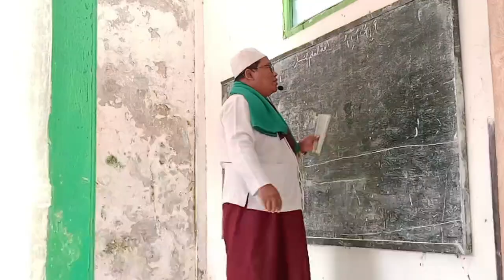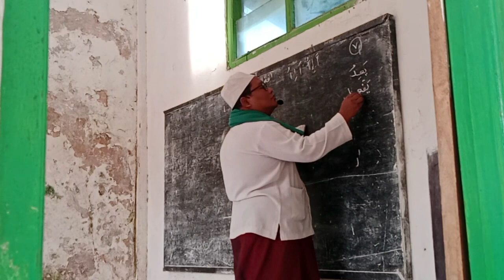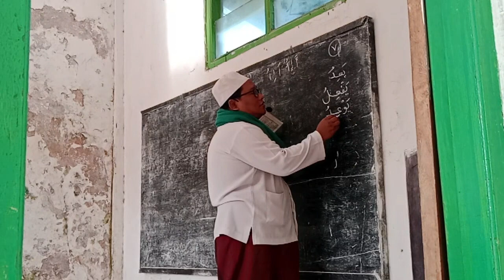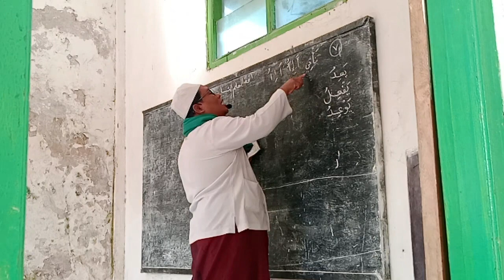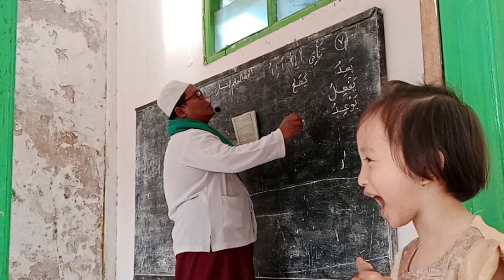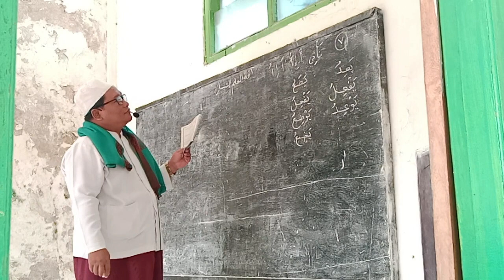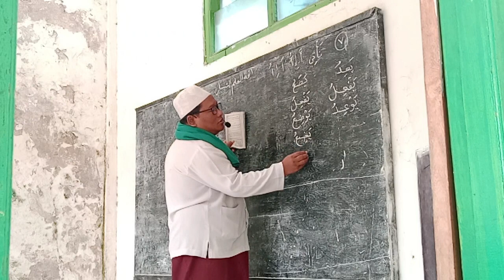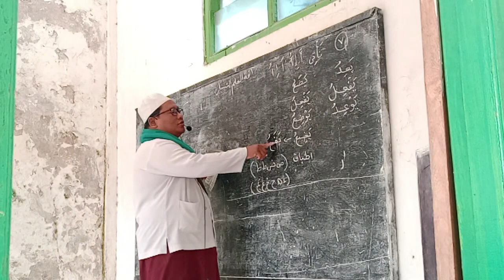Ngaos Kitab Qowaidul I'lal _ Qoidah Ke 7_ Oleh KH. M Su'aidi Sufyan